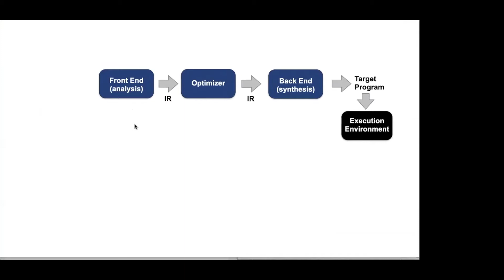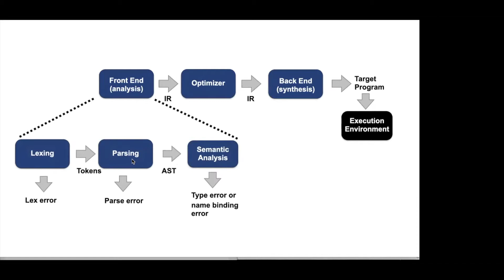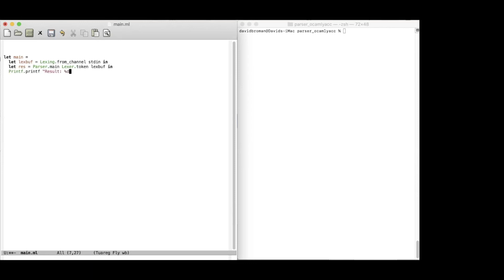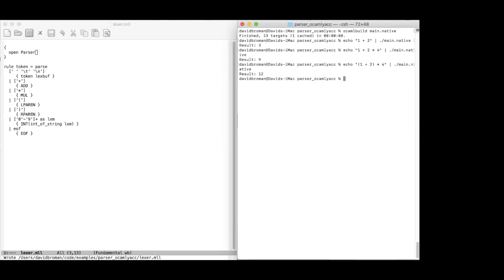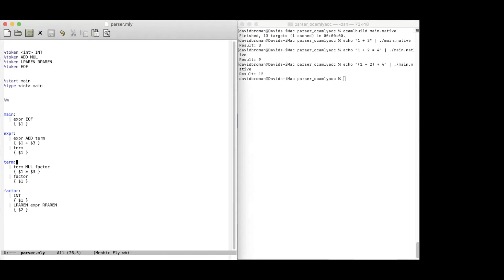Parsing using ocamlyacc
This video shows how to create a grammar in yacc where precedence is given explicitly using productions. The example does not have any error handling. Please check out the Menhir example for error handling and how to make the grammar definition simpler.

The parser in this video is available under the folder: "compilers/parser_ocamlyacc".